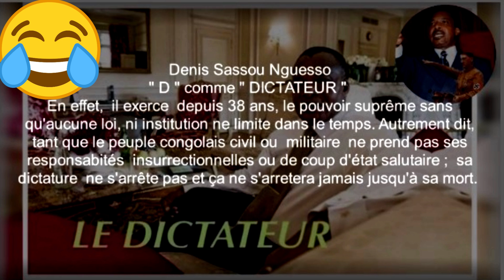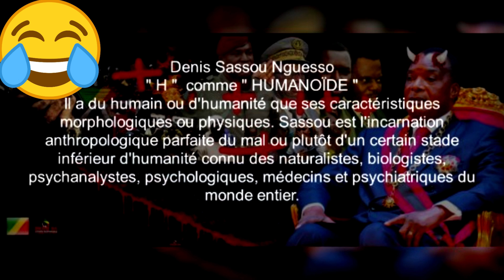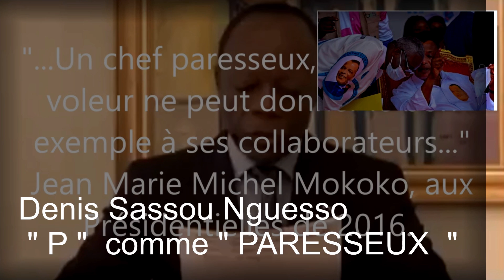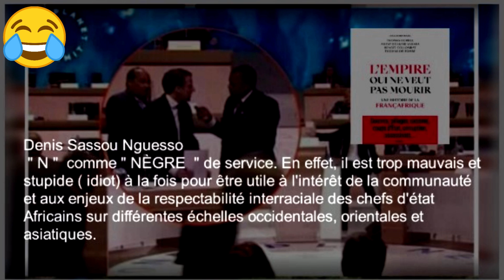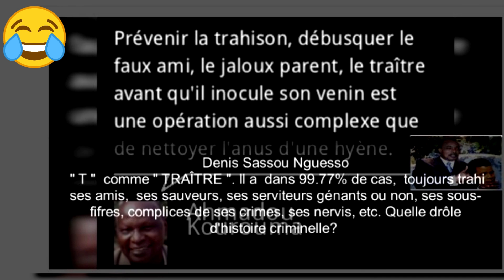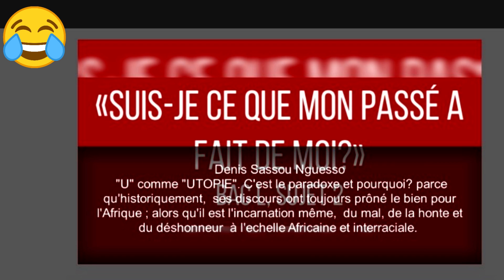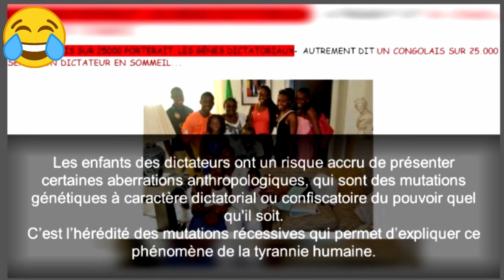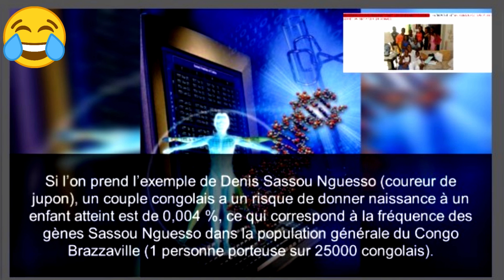SASSOU NGUESSO DE "A" A "Z ": SON HISTOIRE, SA PERSONNALITÉ PROFONDE ET SES CRIMES FRANCAFRIQUES.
EXCUSEZ-MOI DE L'ERREUR DE FRAPPE SURVENUE A LA LETTRE  " P ET Q ". LIKEZ, PARTAGEZ ET TÉLÉCHARGER LA VIDÉO POUR LA PROTEGER DES ENNEMIS DU CONGO.